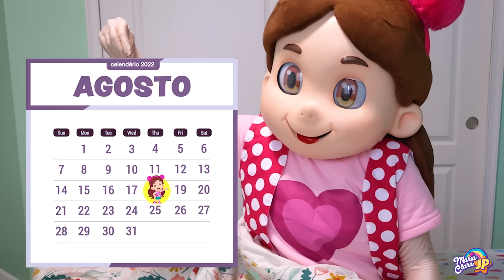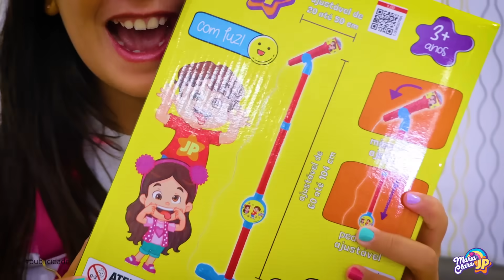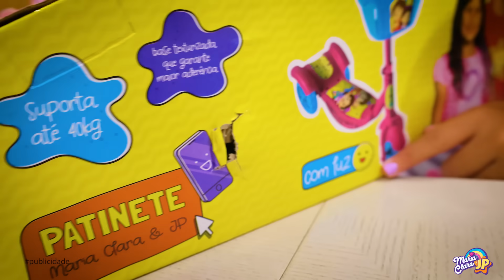Maria Clara organizó una fiesta sorpresa para el cumpleaños de JP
Maria Clara y papá deciden hacer una fiesta sorpresa de cumpleaños para JP en la cocina de juguete.